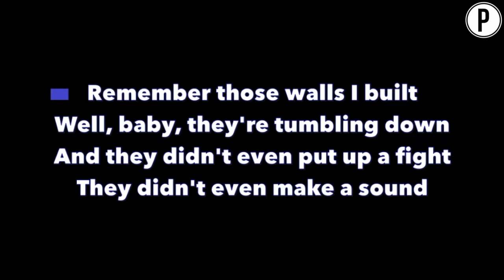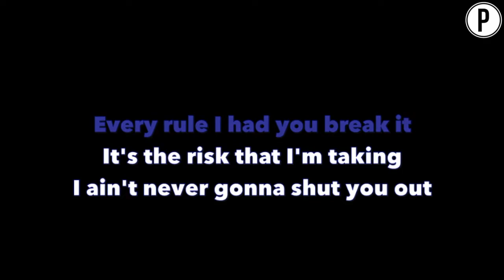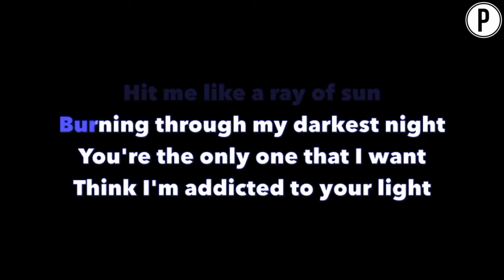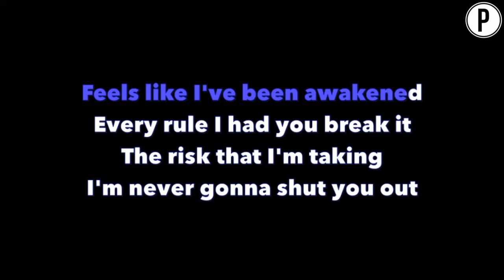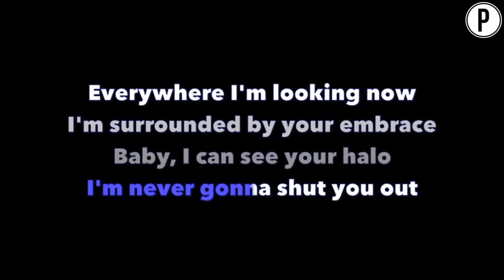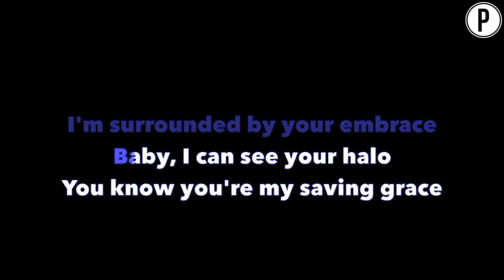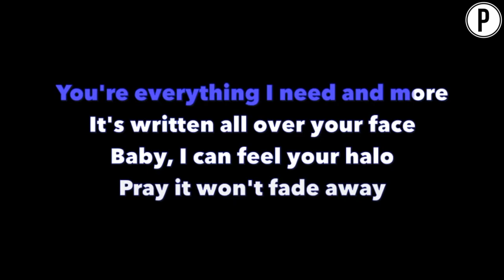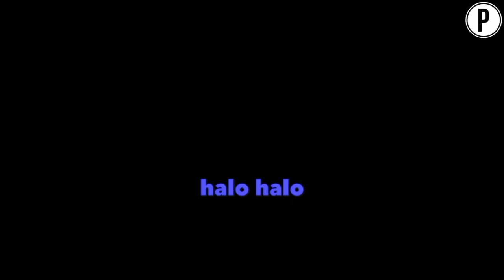Beyoncé - Halo Karaoke MALE KEY Slowed Acoustic Piano Instrumental Cover Lyrics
Beyonce Halo Karaoke Slowed Sad Emotional Instrumental Acoustic Piano Cover Lyrics On Screen MALE KEY